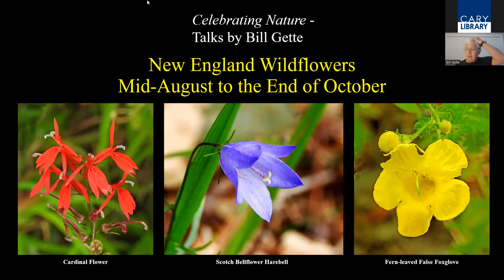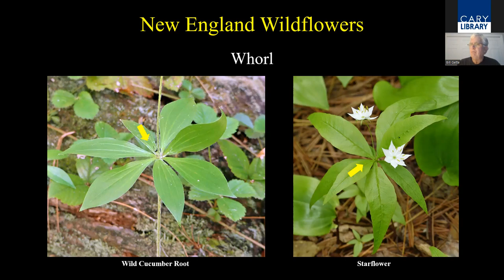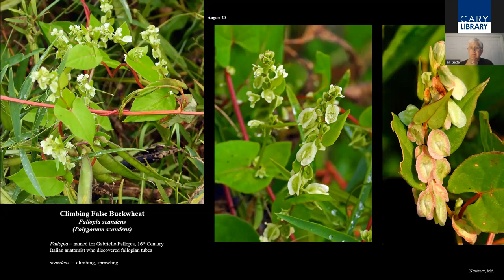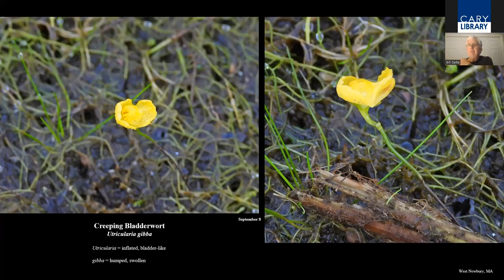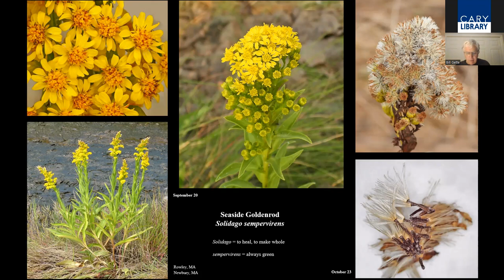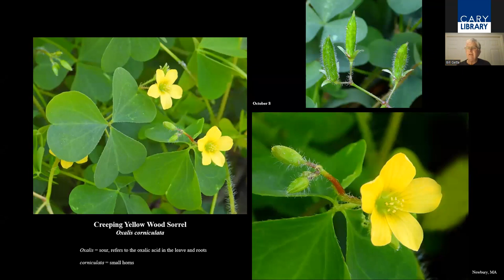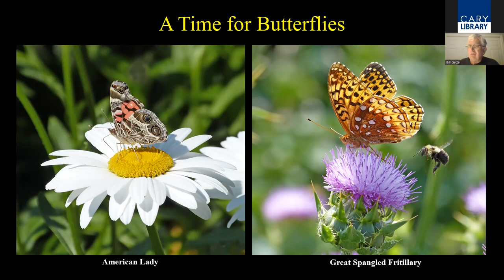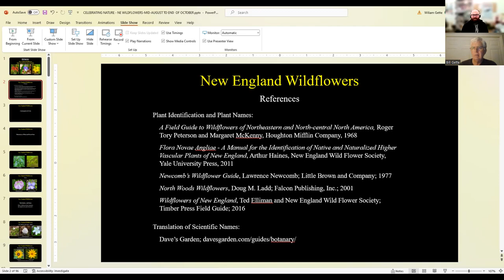New England's Fall Wildflowers (Late Summer and Early Fall) - 8/31/23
In this colorful presentation, Bill Gette will show you an amazing variety of late summer and early fall wildflowers that flourish in area fields, along forest edges, in wetlands, and beside country lanes. At this time of year, many flowers are still in blossom while others are developing their seeds. Bill encourages you to appreciate the colorful flowers but also to notice the fruits, including berries, capsules, pods, and silicles. In many ways, the fruits are as amazing and beautiful as the flowers from which they arose.

Bill will open his presentation by showing you examples of flower parts (e.g., axil, petiole, sepal); review flower reproductive parts; and discuss flower types. All of these characteristics are key to wildflower identification. Bill will then provide species accounts for over 60 wildflowers, including Cardinal Flower, Common Arrowhead, Ground-nut, Nodding Ladies’-tresses, Devil’s Beggar-ticks, Creeping Bladderwort, New York American-aster, Scotch Bellflower Harebell, and Small-flowered Gerardia.

For each species, Bill will discuss the origin of its scientific name (an amazing subject in itself), traditional uses, reproduction methods, and other interesting information.